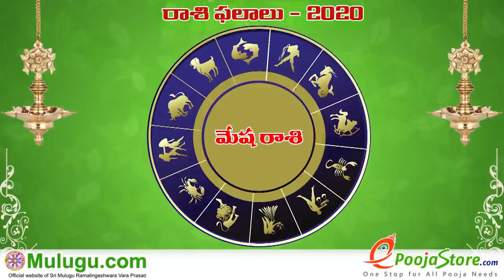Weekly Rasi Phalalu June 21st - June 27th 2020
Weekly Rasi Phalalu June 21st - June 27th 2020,  శ్రీ ములుగు రామలింగేశ్వర వర ప్రసాదు సిద్దాంతి , Sri Mulugu Ramalingeswara Vara Prasadu
Siddanthi, Weekly Prediction, Mesha Rasi (Aries Horoscope) మేష రాశి, Vrushaba Rasi (Taurus Horoscope) వృషభ రాశి, Mithuna Rasi (Gemini
Horoscope) మిధున రాశి,  Karkataka Rasi (Cancer Horoscope) కర్కాటక రాశి, Simha Rasi (Leo Horoscope) సింహ రాశి, Kanya Rasi (Virgo Horoscope) కన్య రాశి, Tula Rasi (Libra Horoscope) తులా రాశి, Vruschika Rasi (Scorpio Horoscope) వృశ్చిక రాశి, Dhanussu Rasi (Sagittarius Horoscope) ధనస్సు రాశి, Makara Rasi (Capricorn Horoscope) మకర రాశి, Kumba Rasi (Aquarius Horoscope) కుంభ రాశి, Meena Rasi (Pisces Horoscope) మీన రాశి